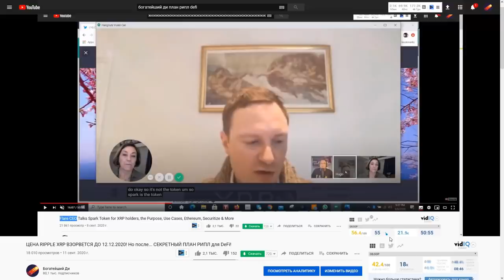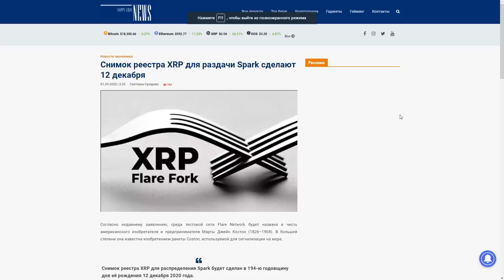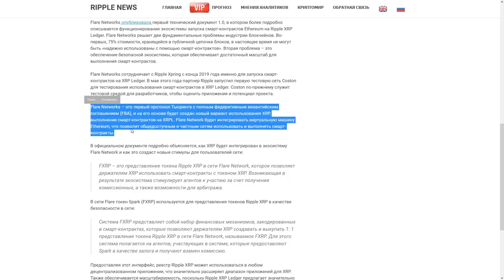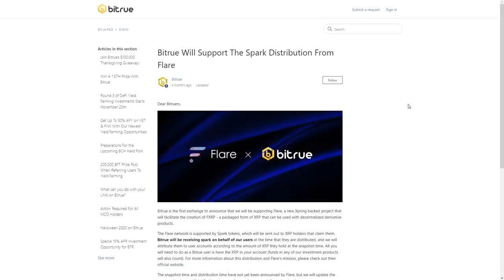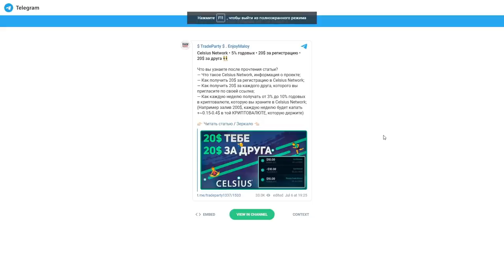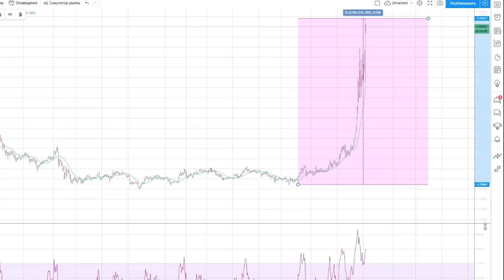ЭТО САМОЕ БОЛЬШОЕ МОЕ ПРЕДУПРЕЖДЕНИЕ ПО RIPPLE XRP! ПОСМОТРИ ДО 11.12.2020!! + МОЙ КОНКРЕТНЫЙ ПЛАН!!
Связь со мной, если есть вопросы по книге: телега @egozav

ЭТО САМОЕ БОЛЬШОЕ МОЕ ПРЕДУПРЕЖДЕНИЕ ПО RIPPLE XRP! ПОСМОТРИ ДО 11 декабря 2020 года!! + МОЙ ПЛАН!!

Как получить токен Flare Network SPARK имея Ripple XRP? Стоит ли покупать XRP? Как торговать XRP?